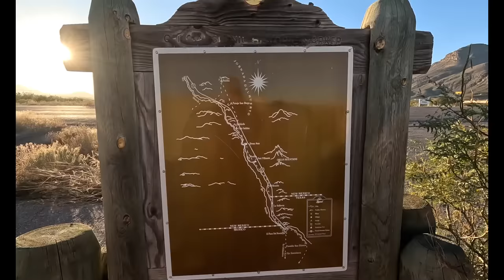I went to GERONIMO's cave : It was SCARY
It had been along time since I had been to the cave .. thought I would take a different route this time .. on my Mule Big Agnes